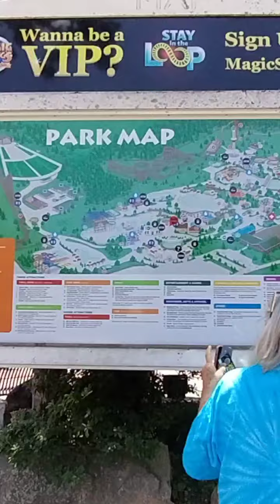Magic Springs in Arkansas